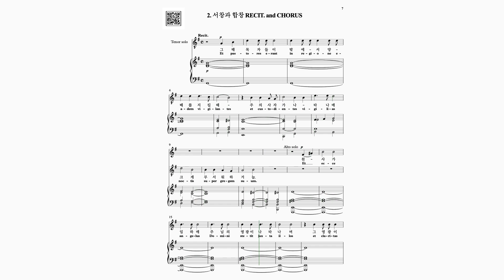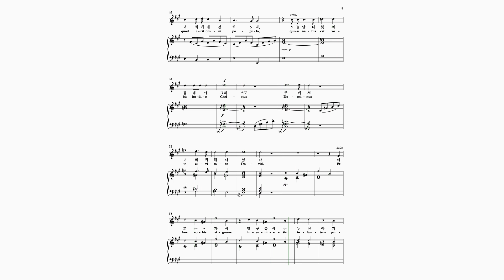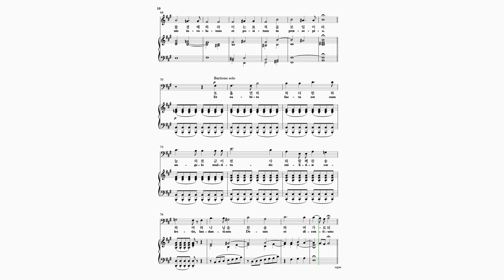C.Saint-Saens 오라토리오 노엘 2-1. 서창_바리톤(호산나 음악사)